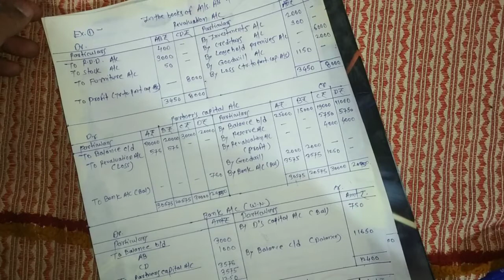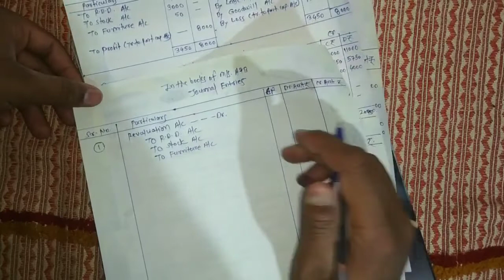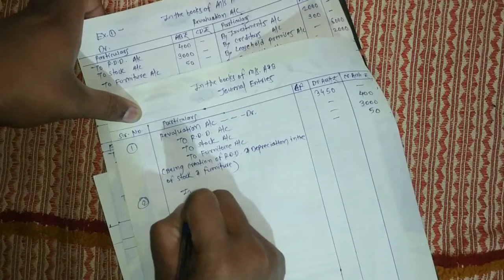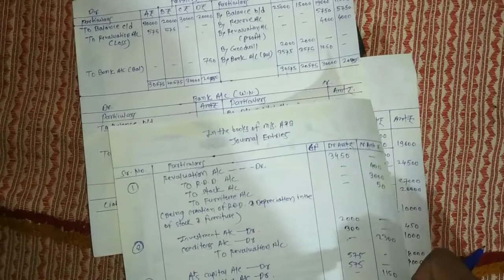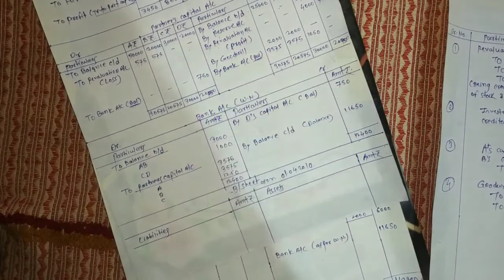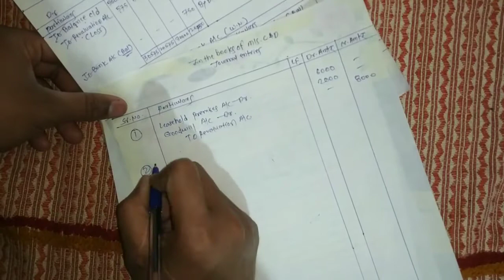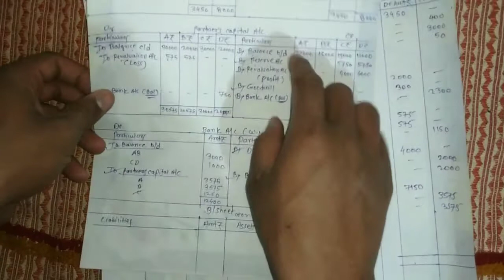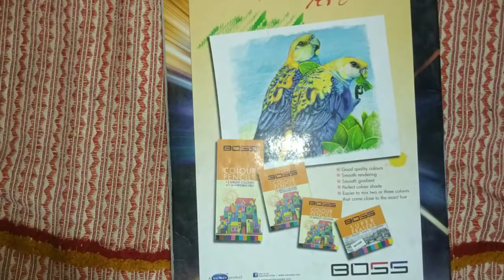Example No.1 - Journal Entries (Amalgamation of Partnership Firm)